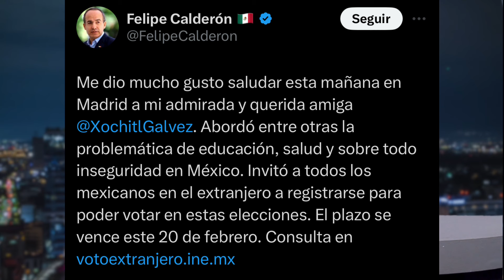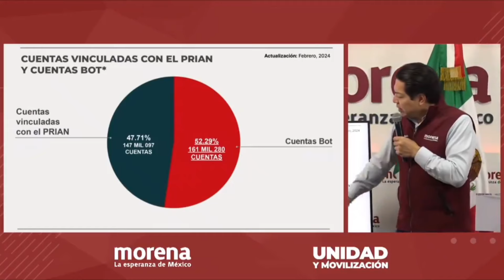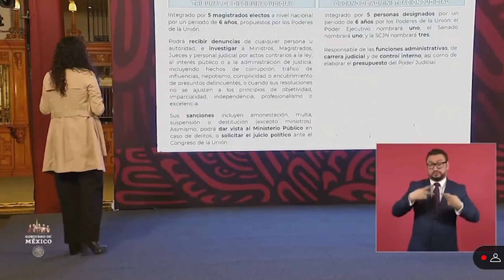Capacitadores del INE salen sin celulares ni uniformes | Las Diarias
LasDiarias con Max Hernández
•Capacitadores del INE arrancan operaciones sin celulares ni uniformes
•Candidatura de Pedro Kumamoto estaría en riesgo
•MORENA no quiere al ITESO en la selección de preguntas para debate presidencial
•Asesinan a otros dos políticos
•Felipe Calderón publica foto junto a Xóchitl Gálvez y ella publica una en solitario
•MORENA denunció campaña sucia en contra de Claudia Sheinbaum